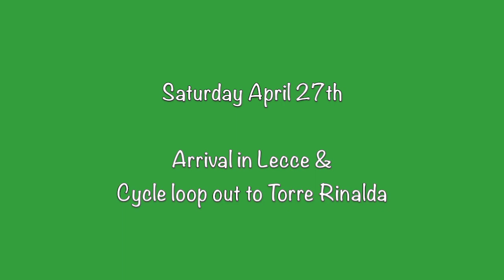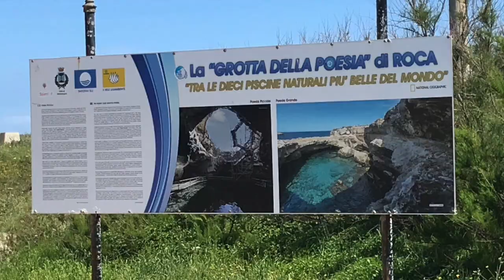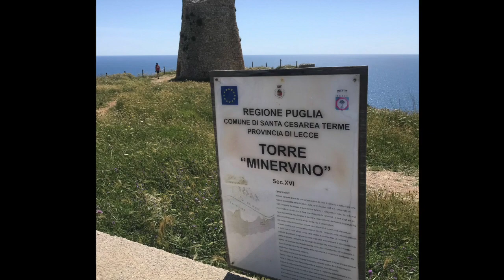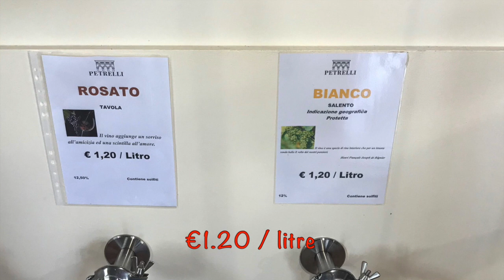GASBAGS cycling in Salento, Italy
The renowned GASBAGS, now in its 29th year, cycled around Salento, Italy in April / May 2019, with the ride lasting for 6 days.In the 6 days our team of ten cycled almost 180 miles.The ride started in Lecce, with the first day being a circular loop back to Lecce. We then cycled around around Salento for 4 days to get back to Lecce, staying at Otranto, Santa Maria di Leuca and Gallipoli. On our final cycle day we had planned to loop down to Galatina but decided that it was too far. Fiona in our group found a Wine producer neat Carmiano, and I had help from Gonzales, the B&B Palazza Senape De Pace manager, to plan the route. We had a wonderful wine tasting experience hosted by the Petrelli owner.
We hired the bikes from 'Booking Lecce Veto Service', with the staff being very helpful and friendly. We were very pleased with the bikes, and just had one puncture.
We only had one day with some rain, and were fortunate to miss a deluge in Lecce. The temperate rose to just over 20 DegC each day.
Our standard drink was house wine, with some of us drinking half a litre each evening.
The whole trip was very enjoyable, and it was a very interesting experience.